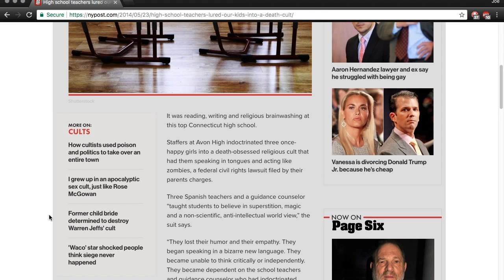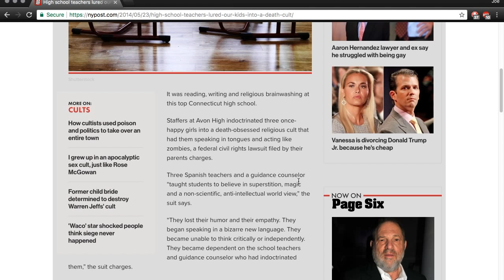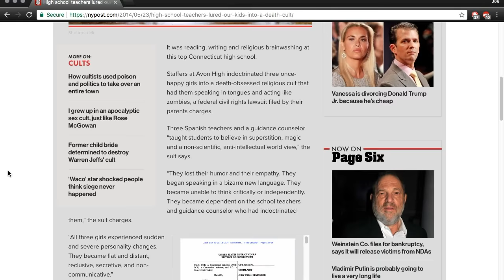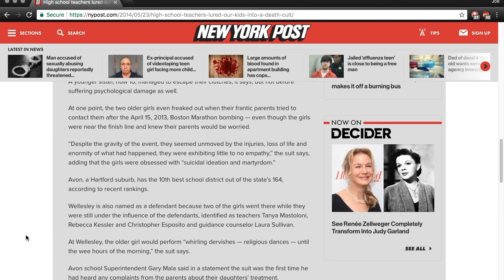Connecticut teachers "indoctrinate" three sisters into cult before they attended Boston marathon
The main focus of this article is to display how unsavory or suspicious people literally infiltrate and corrupt society or other people. School officials are denying the allegations. Of course they are.

The fact that these sisters apparently were by the finish line at the Boston marathon bombing and acting strange afterwards may just be a coincidence. But you never know. I find it strange that these teachers were indoctrinating these girls before they attended the Boston marathon at the finish line.